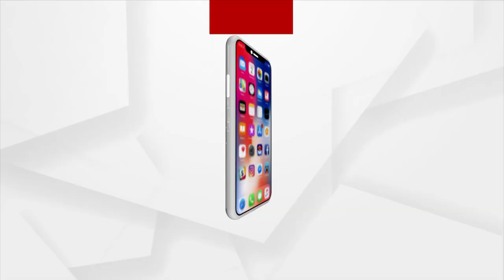Union Minister Dharmendra Pradhan Interacts With Students While Travelling In Vande Bharat Express